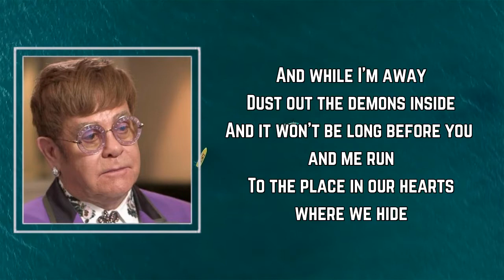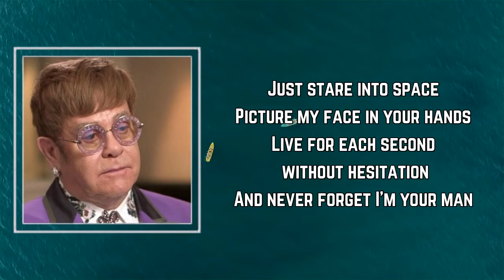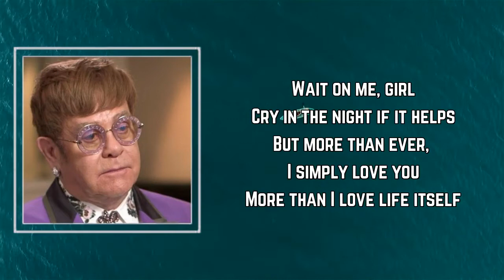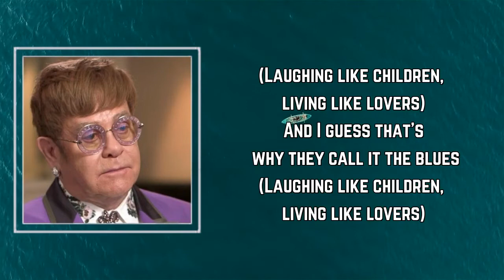Elton John - I Guess That’s Why They Call It the Blues (Lyrics)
Songs : I Guess That’s Why They Call It the Blues by Elton John
Album: #

I Guess That’s Why They Call It the Blues Lyrics:

 Don't wish it away
Don't look at it like it's forever
Between you and me I can honestly say
That things will only get better
And while I'm away
Dust out the demons inside
And it won't be long before you and me run
To the place in our hearts where we hide
And I guess that's why they call it the blues
Time on my hands should be time spent with you
Laughing like children, living like lovers
Rolling like thunder under the covers
Just stare into space
Picture my face in your hands
Live for each second without hesitation
And never forget I'm your man, Mary Mary
Wait on me girl
Cry in the night if it helps
But more than ever I simply love you
More than I love life itself
Wait on me boy (Wait on me girl)
I Want You To Cry in the night if it helps (yeah)
Time on my hands (time on my hands) should be time spent with you
Laughing like children (laughing like children), living like lovers
Laughing like children
Living like lovers Elton, living like lovers